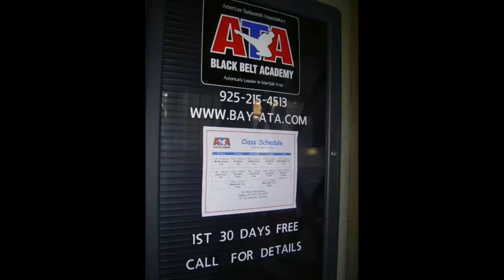Celebrating our 15th Anniversary!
We have been teaching skills for safety & success to children and adult in Martinez and the surrounding communities since 2003. Enjoy these memories!